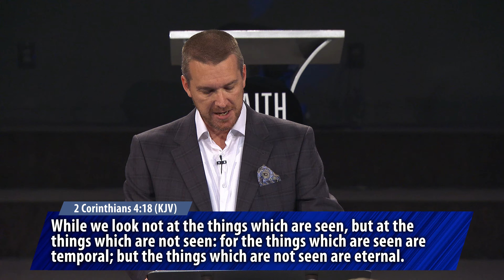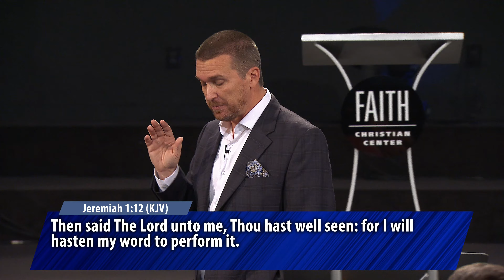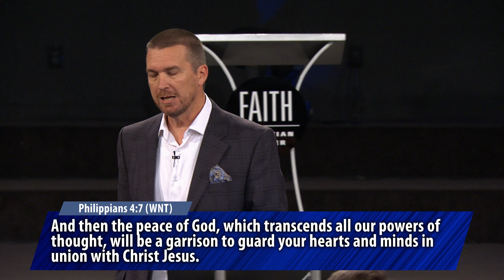Faith & Prayer (Part 194)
You can have a prayer life that gets results!

June 5, 2024 @FCCArlington